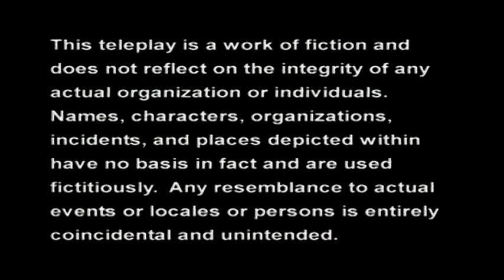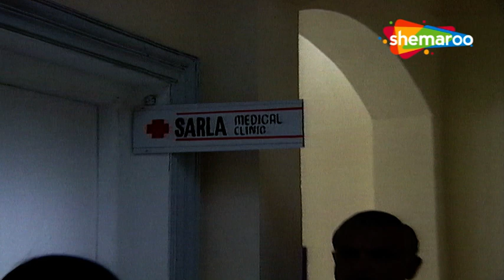CID - सीआईडी | Episode 213 | Crime. Mystery. Detective Series | Case Of 48 kms. To Mumbai Part - I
The first thrilling investigative series on Indian Television is today one of the most popular shows on Tv Now on Our Channel Hindi Tv Serial. C5ID is an Indian police procedural television series created by B. P. Singh
Watch the Exciting Full Episode 213 of CID